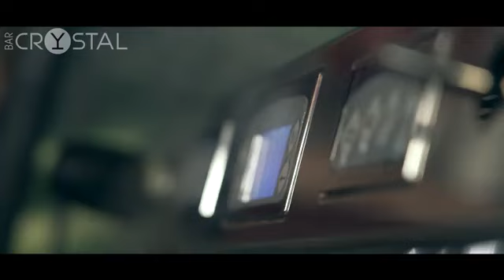Nikolay Vangelov Art